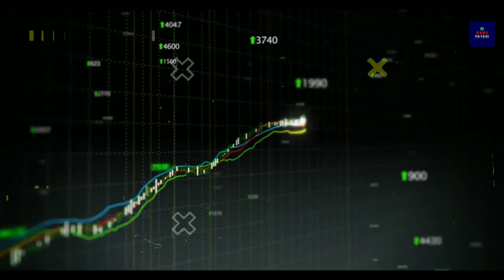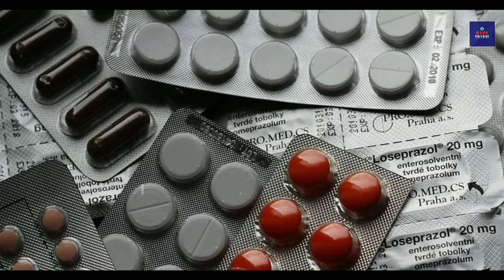কেন লাল চন্দন গাছের দাম এতো বেশি? Why red sandalwood is so expensive